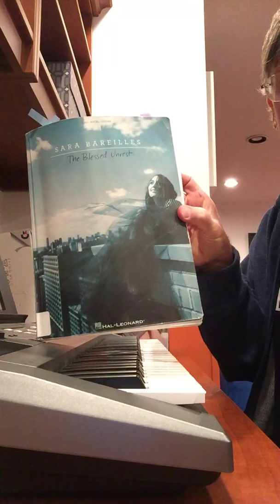Manhattan by Sara Bareilles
Manhattan by Sara Bareilles played by David Smith NYC davidsmith208 vaapaaran wolf center south salem